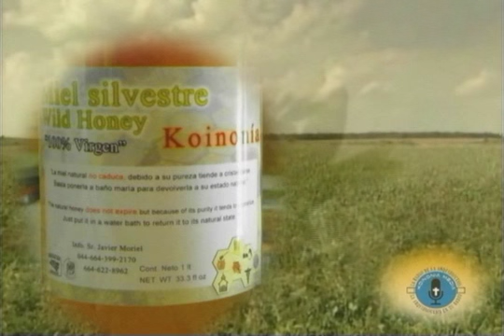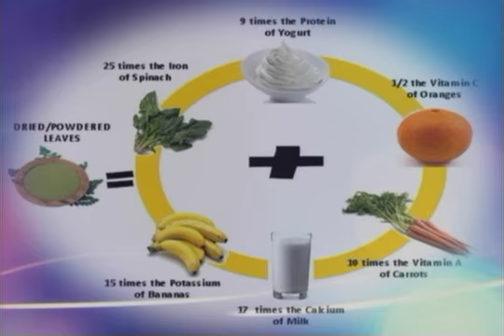HOMILIA ESPECIAL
VIVIENDO EL EVANGELIO 14 03 16